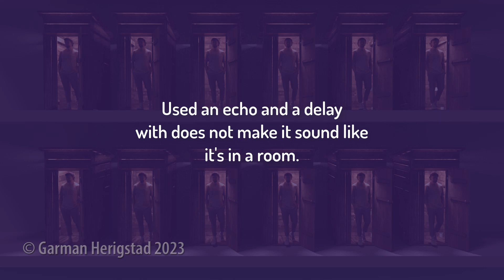FXTD_DIPL_T3_2023-C_Lectures_W-08-12_L-24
Garman Design Studio
Instruction for Garman Herigstad's
Vancouver Animation School Online Students
GarmanDesignStudio.com